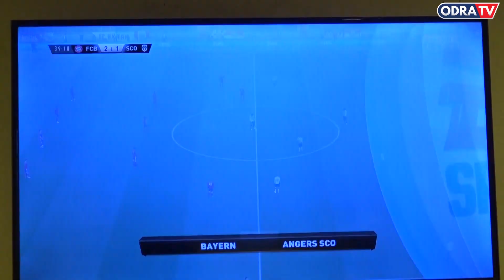Wirtualny sparing: Sport vs eSport (odc. 3 - Mateusz Czyżycki)